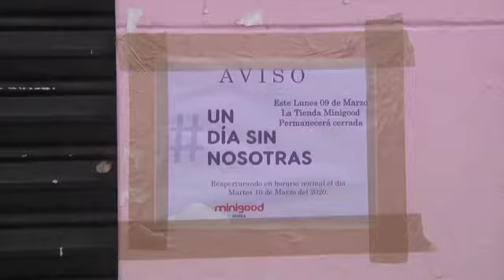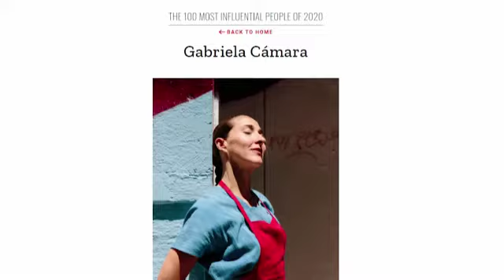Veracruzana entre las 100 personas más influyentes del mundo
La feminista veracruzana Arussi Unda, se encuentra entre las 100 personas más influyentes del 2020 según la revista TIME.